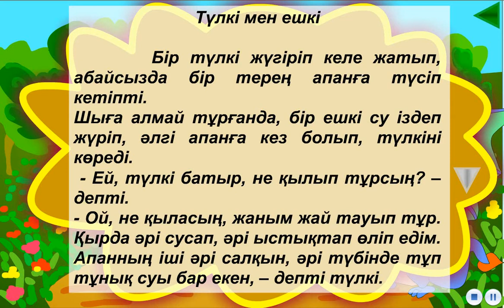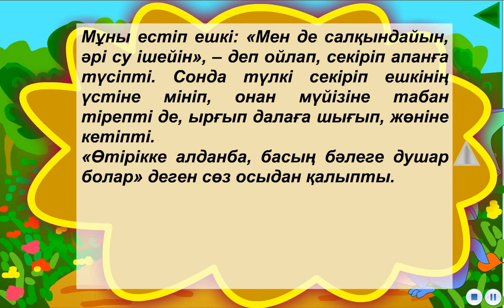Цифрлыдидактика. "Түлкі мен ешкі" ертегісі